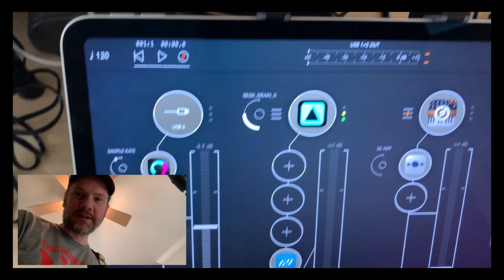Guitar as an input gameboy as an output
Jamstik Studio Midi Guitar Can Control Everything At Once! In this episode 3 synths and a gameboy thu a tascam model 12 and arduinoboy.

Jamstik's Studio Midi Guitar Sending Midi Data to a Gameboy DMG

Jamstik's midi Guitar (trs) midi signal (adapted by 5 pin din) into a Tascam Model 12 Mixer and out din back to trs midi into an Arduino Boy Pro.

The midi data is also sent out the Tascam Model 12's Usb-c Output into the usb-c input of the Ipad PRo.

The midi then controls 3 synth apps on ios Moog model D, Korg Electribe Wave and Sunrizer.

Audio output from the 1/4" line level guitar signal goes into the Tascam model 12 and into the ipad for signal processing. Two Apps Boost the signal Stratosphere cloud Reverb and Grind Distortion.

*I was using Bit Maestro and Spacecraft granular until my ipad crashed

On the Ipad I have AUM /audio unit mixer/ with two inputs:
1. guitar from the model 12 (usb channel 6)
2. Midi from the Jamstik
And 1 stereo output 7/8  (the model12 needs to be in pc mode for the audio from the ipad to be heard and/or recorded on the model12

All the midi to the ios synth apps is routed in aum's matrix for midi

0:00 Part 1 The Setup - just a quick plug in and actual setup of devices
0:20 Part 2 The Explanation - understanding the routing and setup
3:15 Part 3 The Experiment & Jam (seriously you may want to fast forward some of this it is heavy on the experiment and lite on the Jam)
9:03 Part 4 Notes - Just some things I noticed along the way and explanations of things - lots of me talking